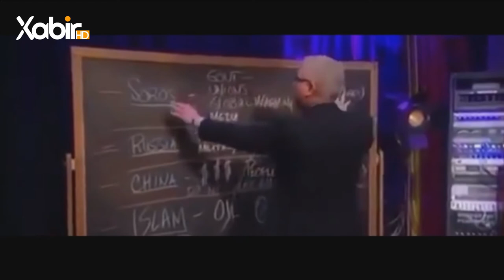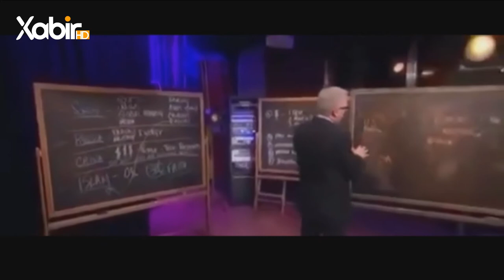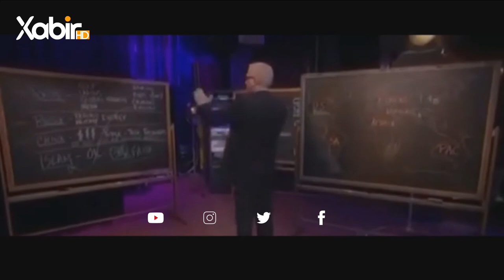ئيسلام كەشانى: پاشەررۆژ بوکێ یە ؟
ـــــــــــــــــــــــــــــــــــــــــ
Instegram⬇️